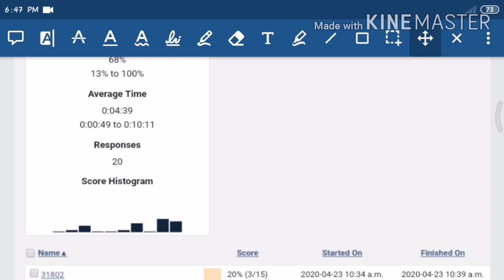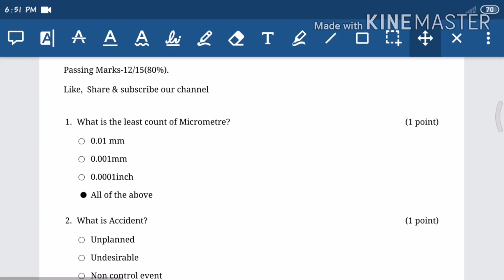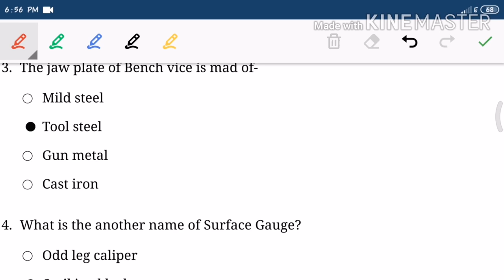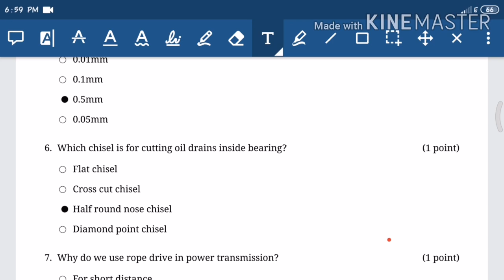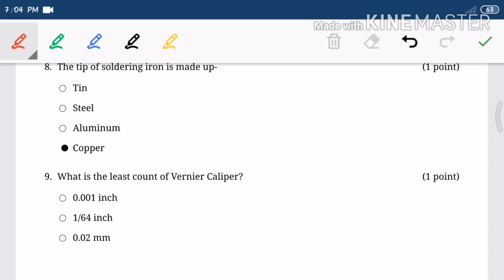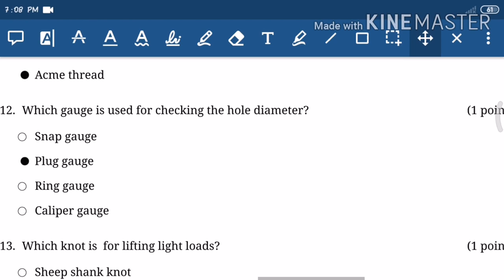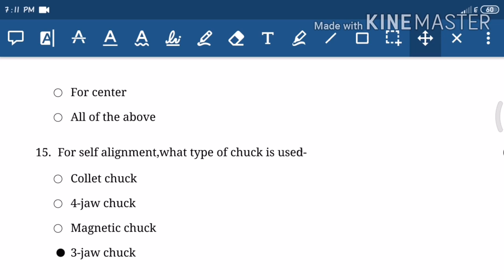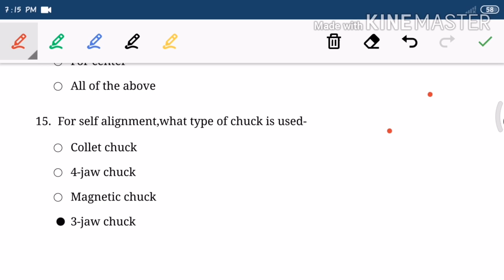Live Test-1 Solutions for FITTER-TURNER-MACHINIST.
Live Test -1 Solution with fully Explanation

FITTER-TURNER-MACHINIST
important questions of fitter

live test solution

Specially coaching for RAIL-SAIL-NFL-WBPDCL-DMRC-ISRO-BARC-MUMBAI METRO-BO ING TECHNICIAN-NFC-NPCIL-ONGC-IOCL-BHEL-CCI etc.

1st online ITI coaching center in West Bengal.

NOTES are made by- Mondira Kar

Edited by- Amarnath Gupta.